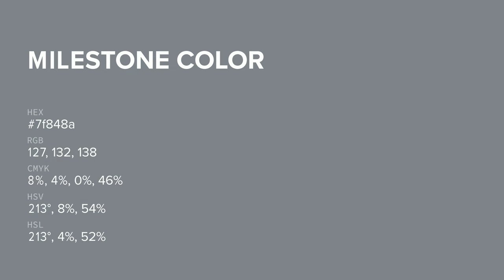Milestone color 7f848a hex color - Grey color - Warm color 7f848a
What color is Milestone ? 7f848a hex color - Grey color - Warm color 7f848a

Hex 7f848a Color Code is also known as Milestone color.